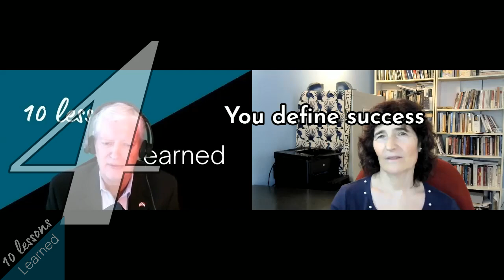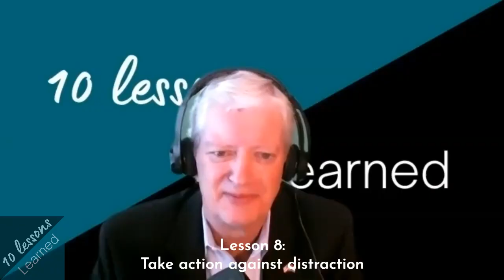Dr Nora Gold – Create Space For Creativity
Dr Nora Gold asks us “If not now, when?”, explains why we need to “be kind to ourselves”, that “You define success” and more. Hosted by Siebe Van Der Zee

00:00 Intro
07:21 Lesson 1: If I am not for myself, who will be?
14:29 Lesson 2: If I am only for myself, what am I?
19:48 Lesson 3: If not now, when?
27:31 Lesson 4: You define success
Lesson 5: The perfect is the enemy of the good
33:33 Lesson 6: Be kind to yourself
38:16 Lesson 7: Create space for creativity
41:55 Lesson 8: Take action against distraction
46:37 Lesson 9: Read, read, read, read, read…fiction
54:39 Lesson 10: You only go round once

You can find the full transcript and show notes